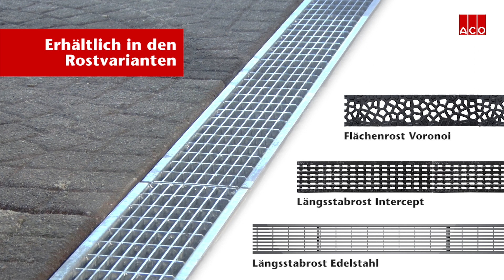Sanierung mit einer ACO Euroline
In diesem Video wird Schritt für Schritt gezeigt, wie man eine ACO Self® Euroline Entwässerungsrinne im Sanierungsfall einbaut.